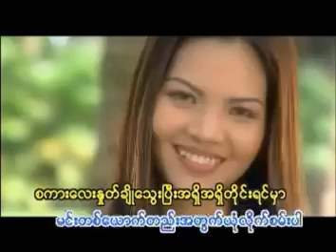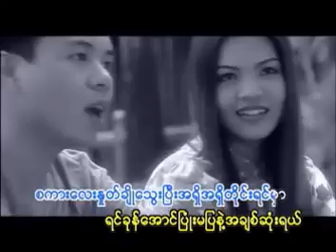ချစ်သူဆွဲအား - Thi Ha & Shin Phone